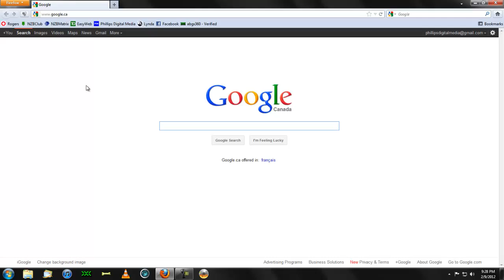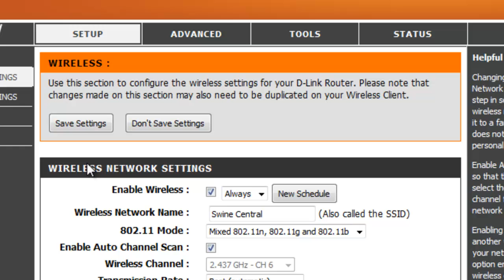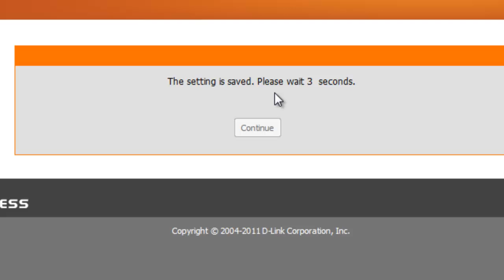Adding a Name (SSID) and Password to a D-link Router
You don't want people stealing your internet! Here is a video on how to setup a Name and password so you are protected. This is the manual way to setup your router just in case you miss placed your D-link installation DVD.